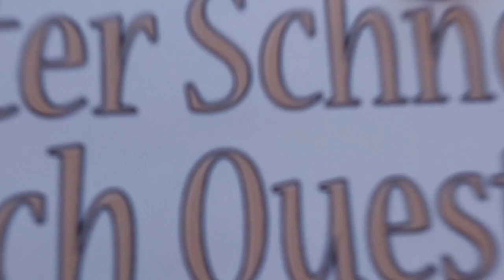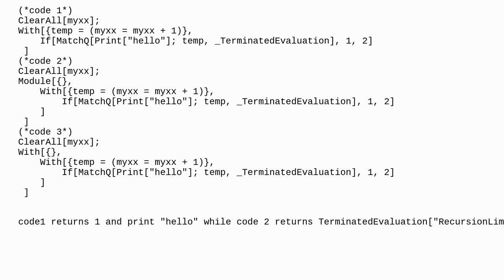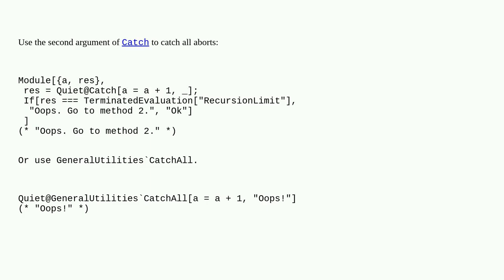Mathematica: Error handling: catch a TerminatedEvaluation_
Error handling: catch a TerminatedEvaluation_

A special thanks goes out to the community

  warning-messages recursion